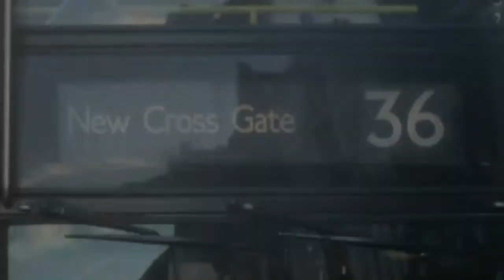London with Rosalina - "It's quiet today!" LX08 ECC/E99 on Route 36 towards New Cross Gate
A journey with Rosalina, on the London Bus Route 36 towards New Cross Gate.

Season 6/6th Century of Videos
Route: 36 towards New Cross Gate
Operator (at the time of filming): Go-Ahead London Central
Depot/Garage: New Cross (NX)
Vehicle: Alexander Dennis Enviro400
Chassis: Dennis Trident 2
Engine: CumminsISB6.7litre, 250hp
Emissions: Euro 4
Gearbox: ZF Ecomat (5-speed)
Registration & Fleet: LX08 ECC, E99
Journey: Between Sutherland Avenue and London Hilton Hotel, finishing at Neathouse Place
Date Filmed: Thursday, 22nd September 2016
Notes: I don’t put Bus Log numbers in the video or video-title anymore; they’re only written in the description so I can change it if it’s wrong.
This isn’t an optimal video, so there are frequent occasions where I try to edit the camera-view to avoid capturing faces. I also forewarn transitions in the video that occur whilst the bus is moving; I try to edit in such a way that keeps the sound of the bus as consistent as possible.